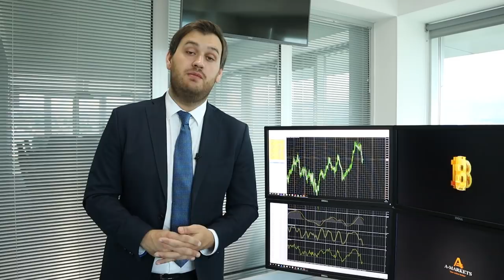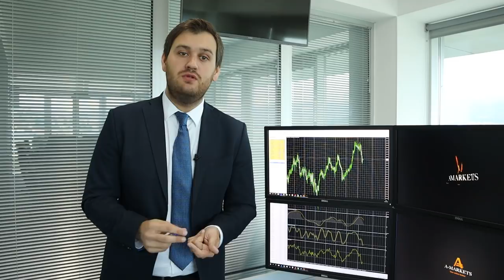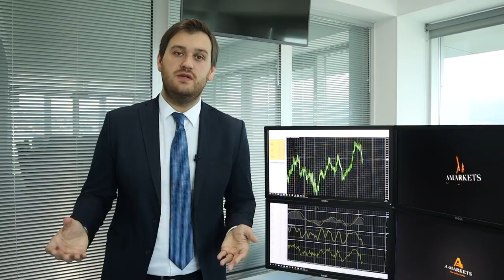ВВП Еврозоны - еще один фактор слабого евро.